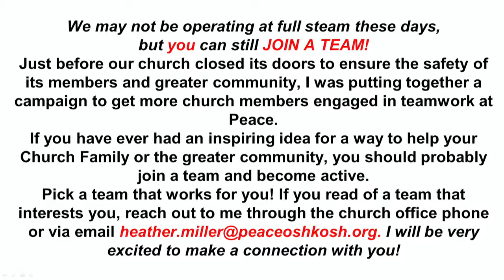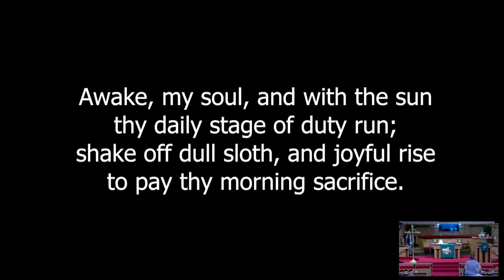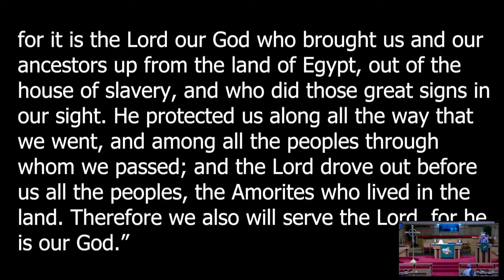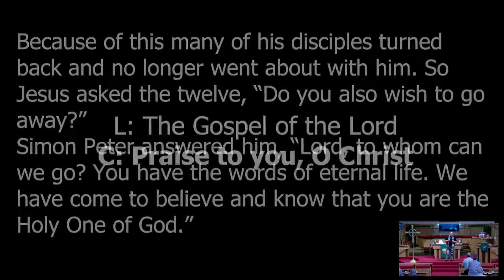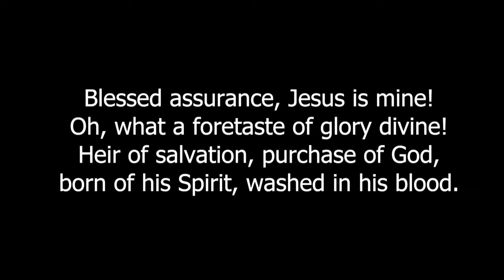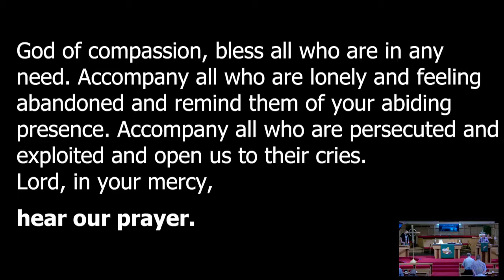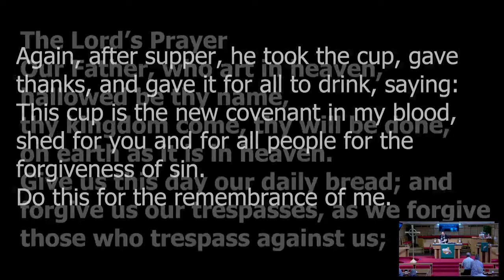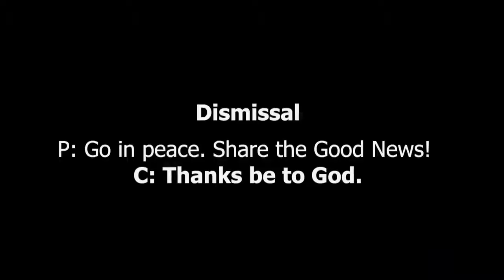13th Sunday after Pentecost - August 22 2021 - 9 am service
Ephesian 6:10-20 is the sermon text